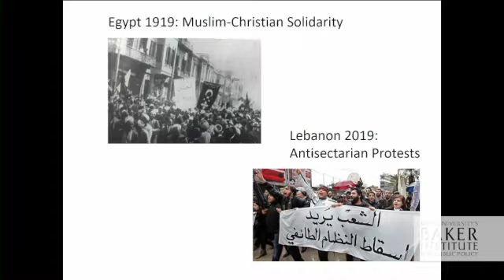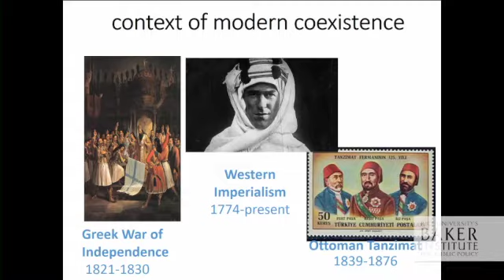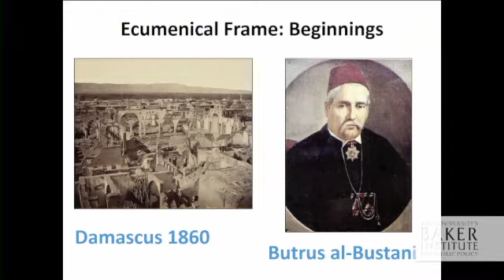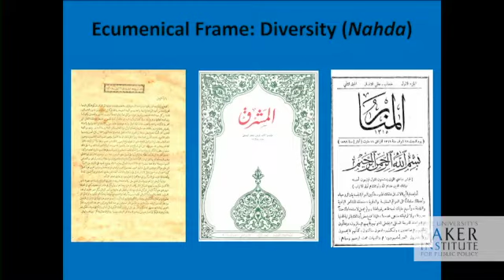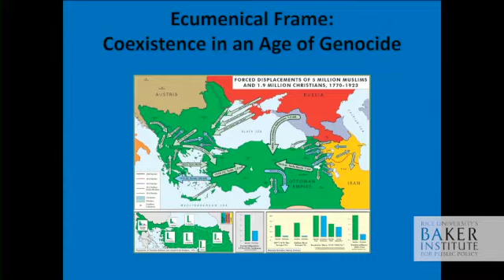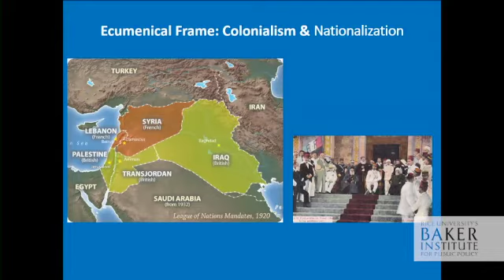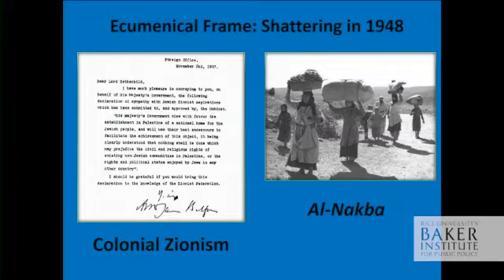Age of Coexistence: The Making of the Modern Arab World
Ussama Makdisi speaks on his book, “Age of Coexistence: The Ecumenical Frame and the Making of the Modern Arab World,” which addresses matters relevant to understanding the contemporary Middle East.